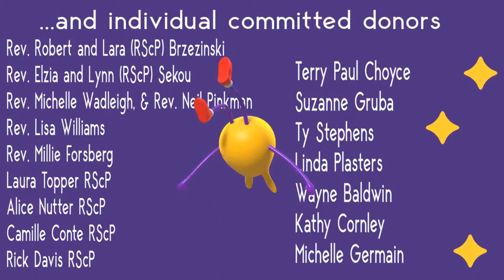Science of Mind and Spirit Lecture Series 5/15/2021 w/ Rev. Elzia Sekou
This Week Rev. Elzia Sekou looks at "Physical Perfection: Expanded" (Chapter 14)